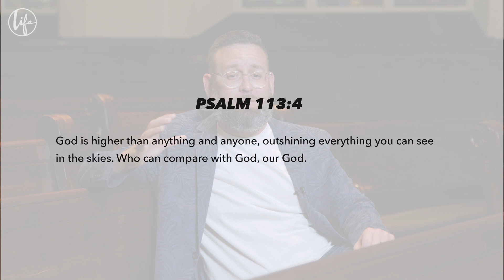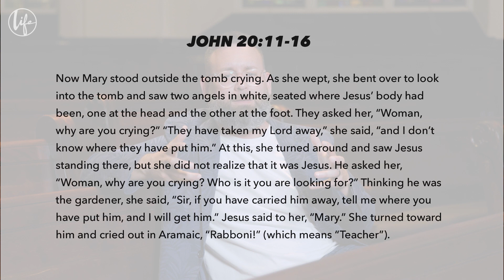Easter: He's Not Who You Think He Is | Pastor Jon Schwartz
Church Online | Sunday, April 9, 2023
Pastor Jon Schwartz: Easter
Life Church